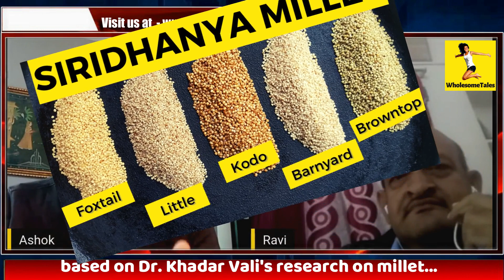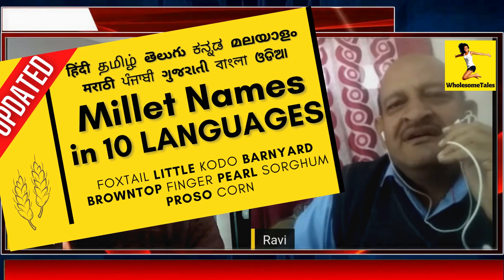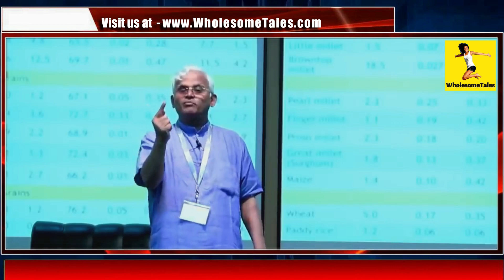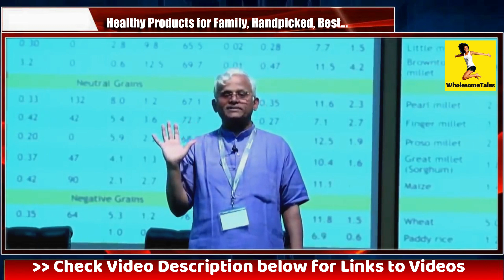DIP Diet & Millet - Diabetes Reversal Testimonial - इस डाइट ने बदला मेरा जीवन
Dr. Khadar Vali's Siridhanya Millet Protocol and DIP Diet of Dr. Biswaroop Roy have changed many lives. Families are transforming their lives by using millet in their meals. They are beating heart disease, type 2 diabetes, depression, obesity, thyroid, cancer and more and they want you to know that trying Dr Khadar's protocol with Fruits and Vegetables in your food could change your life, too. In this video we share testimonial, feedback from one of our viewers Mr. Ravi Ji from Bikaner Rajasthan - who has benefited a lot following millet protocol with DIP Diet.
👌 Unpolished Siridhanya Millet
🍮 Natural Sugar/Palm Jaggery Powder
🍭 Sugar Replacement Jaggery
🍮 Millet Snacks/Biscuits
🍷 Nutri blender/Mixer/Smoothie Maker
🥤Bullet Blender Mixer
✍️ List of stores and online chemical-free products -

ডাঃ খাদের ওয়ালির সিড়িধন্যা মিললেট প্রোটোকল অনেকের জীবন বদলেছে। সমগ্র ভারতবর্ষে, লোকেরা তাদের খাবারে বাজুর ব্যবহার করে জীবন পরিবর্তন করছে। ডায়াবেটিস, বিপি, আর্থ্রাইটিস, থাইরয়েড ইত্যাদির মতো অনেক রোগ নিরাময় হয়েছে এই ভিডিওটিতে আমরা আমাদের এমন এক দর্শকের মতামত ভাগ করছি যা ডাঃ খাদের মিলেট প্রোটোকল অনুসরণ করে ভাল করেছেন।

डॉ. खादर वाली यांच्या सिरिधान्य मिल्ट प्रोटोकॉलने अनेकांचे जीवन बदलले आहे. संपूर्ण भारत, लोक जेवणात बाजरी वापरुन आपले जीवन बदलत आहेत. अनेकांना मधुमेह, बीपी, आर्थरायटिस, थायरॉईड इत्यादी आजारांचा आजार बरा झाला आहे. या व्हिडिओमध्ये आम्ही आमच्या एका दर्शकाचा अभिप्राय सामायिक करीत आहोत ज्याने डॉ. खादरच्या मिलेट प्रोटोकॉलचे अनुसरण करून चांगले काम केले आहे.

ડ Dr..ખદર વાલીના સિરીધન્યા મિલેટ પ્રોટોકોલે અનેક જીવન બદલી નાખ્યા છે. આખા ભારતમાં, લોકો તેમના ખોરાકમાં બાજરીનો ઉપયોગ કરીને તેમના જીવનને બદલી રહ્યા છે. ઘણા લોકોએ ડાયાબિટીઝ, બીપી, આર્થરાઇટિસ, થાઇરોઇડ વગેરે રોગોનો ઇલાજ કર્યો છે આ વિડિઓમાં અમે અમારા એક દર્શકનો પ્રતિસાદ શેર કરી રહ્યા છીએ જેમણે ડ Kha.ખ્દરના મિલેટ પ્રોટોકોલને અનુસરીને સારું પ્રદર્શન કર્યું છે.